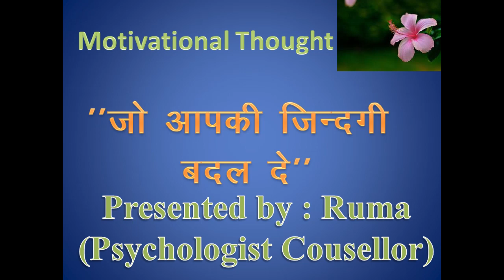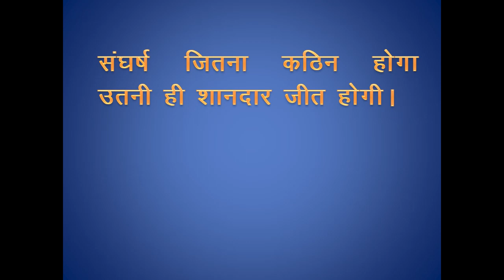Motivational quotes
Motivational quotes by Ruma (Psychologist Counsellor)